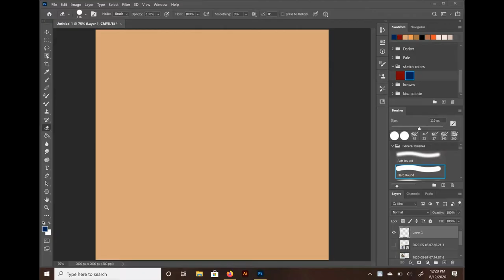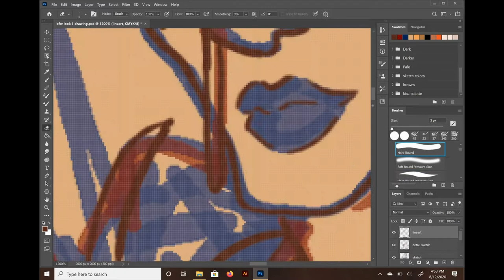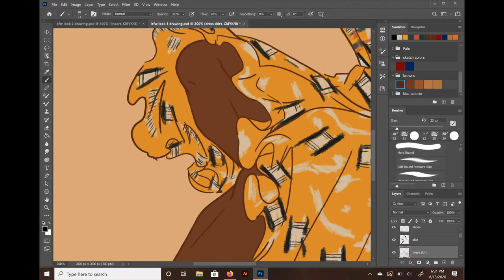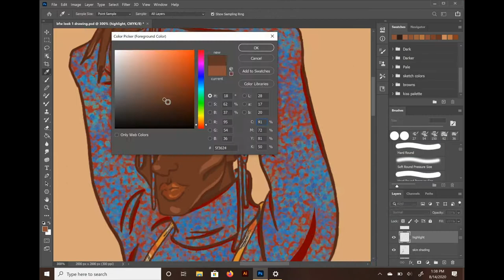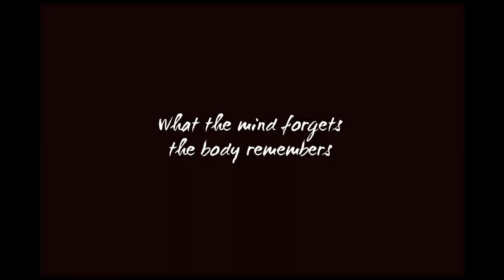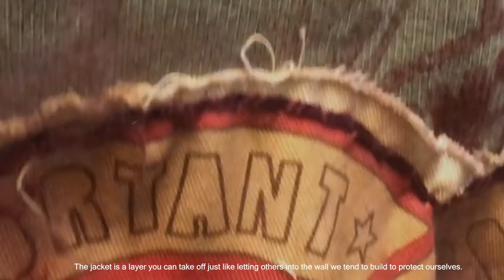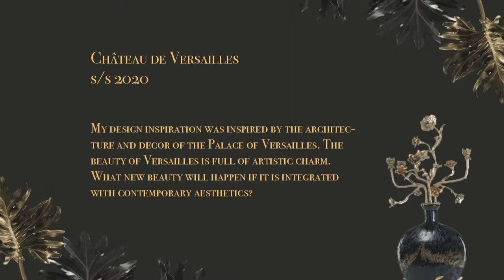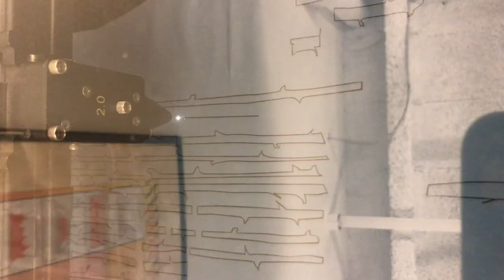Boston Fashion Week: MassArt Students - V2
Hosted in conjunction with the 26th Annual Boston Fashion Week, this event offers a unique opportunity to preview the incredible bodies of work produced by the talented recent graduates of the MassArt Fashion Design department, who did not have the opportunity to present their work in the 2020 Fashion Show last spring due to the COVID-19 pandemic.